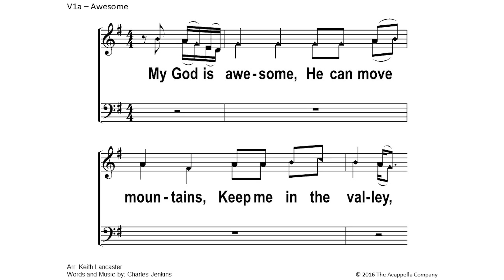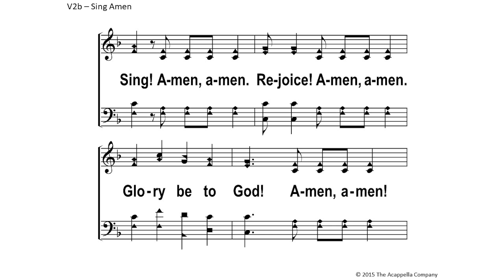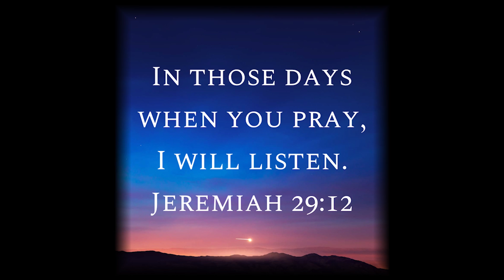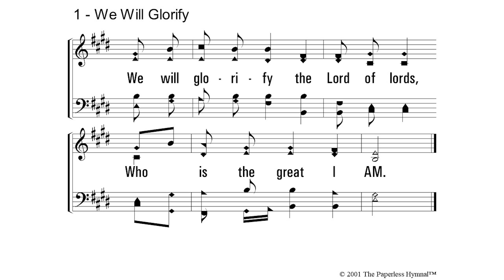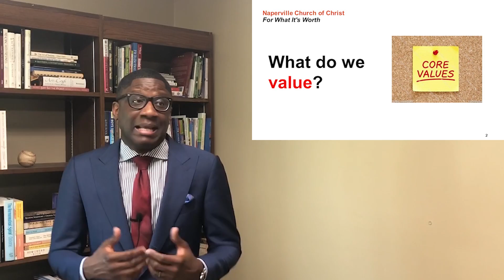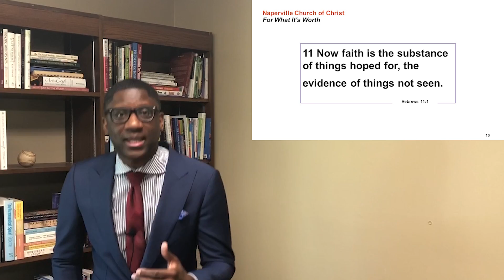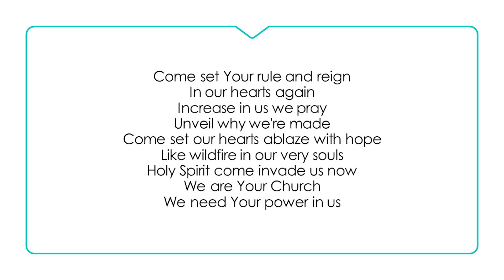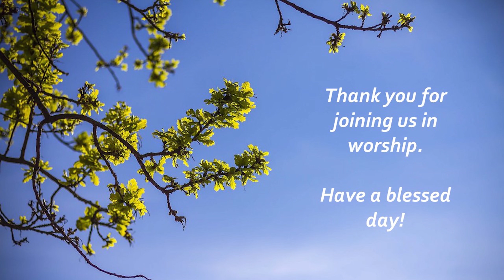June 28, 2020 - "For What It's Worth"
June 28, 2020 online worship for Naperville Church of Christ